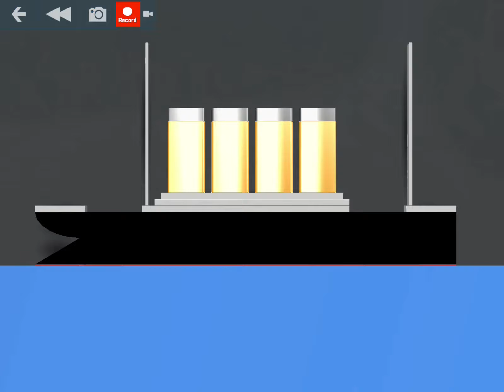The titanic 2